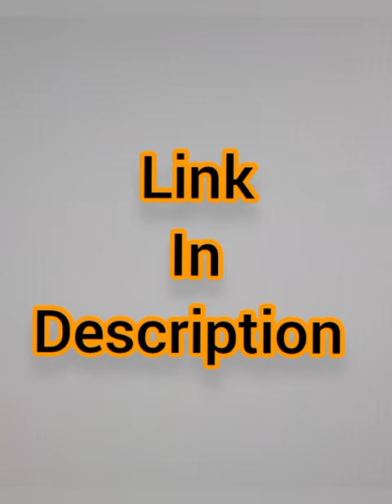Solid A-symmetrical Lycra Dress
*Fabric*: Lycra

Type*: Knee Length

Style*: Solid

Design Type*: High-low

Neck Style*: Round Neck

Sizes*: S (Bust 34.0 inches), M (Bust 36.0 inches), L (Bust 38.0 inches), XL (Bust 40.0 inches), 2XL (Bust 42.0 inches)